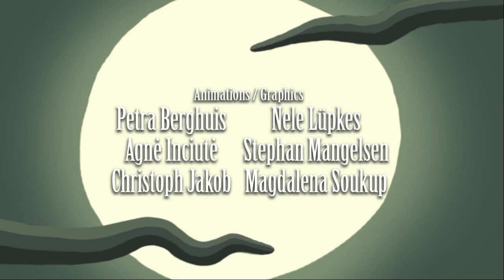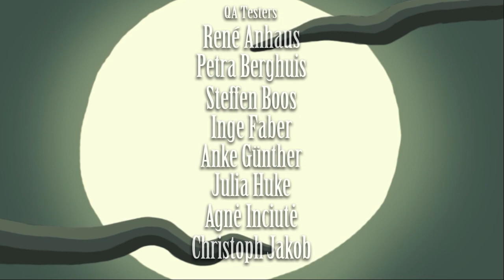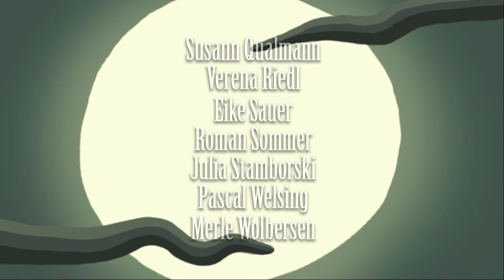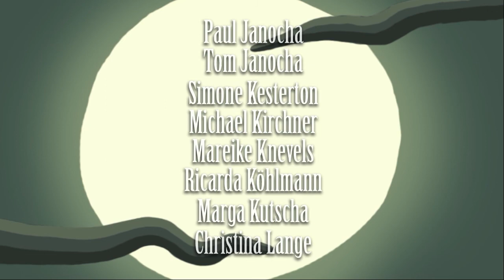Harveys Neue Augen #27 - Das Ende ;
Äääähmmm.
Spiel: Harveys Neue Augen
Neuigkeiten gibt es zuerst auf Facebook:
Oder auf Twitter:
Fragen, Anregungen und/oder Kritik?